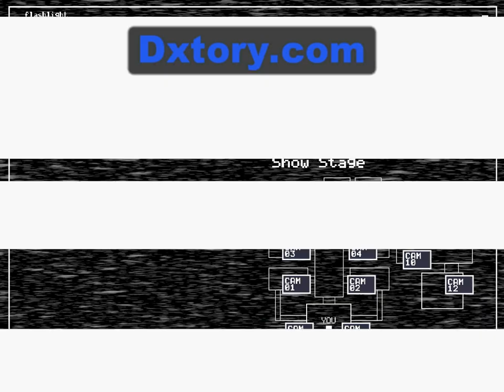FNAF 2 night 2 (final)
this is the final part of five nights at Freddy's 2 the demo i get extremely lucky at the end